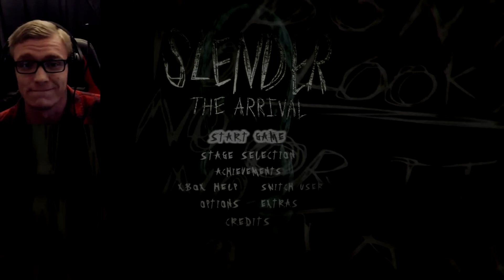Slender The Arrival Genesis Part 2- Ending: We were never going to beat him...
Welcome back to the deep dark woods that are home to the legendary and horrifying Slender Man folks, for one last time, we enter the Genesis level in a final attempt at collecting all 8 pages as Kate, and finally beating the evil demon...or do we?...
Thanks so much for all your support and patience! :)
Check out the previous Slender the arrival video I did a while back where I first attempted the Genesis level here!
Slender: The Arrival is a survival horror video game developed by Blue Isle Studios as a sequel to Parsec Productions' Slender: The Eight Pages, with Chapter 6 being a remake of the aforementioned game.